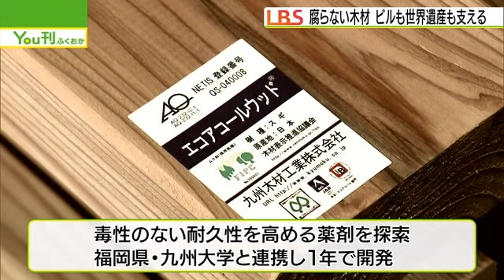”腐らない木材” ビルも世界遺産も支える 脱炭素も追い風に【LBS福岡発】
福岡県筑後市にある九州木材工業は“腐らない木材”を生産しています。毒性のない樹脂系の薬剤をスギやヒノキの細胞壁に注入し、薬剤が固まることで木材そのものを硬くします。世界遺産の厳島神社や横浜の木造高層ビルで活用。カーボンニュートラルを追い風に、利用する場面が広がっています。
日本経済新聞社とテレビ東京系列の５つのローカル局で制作する企画、LBS（ローカルビジネスサテライト）です。2023年7月21日